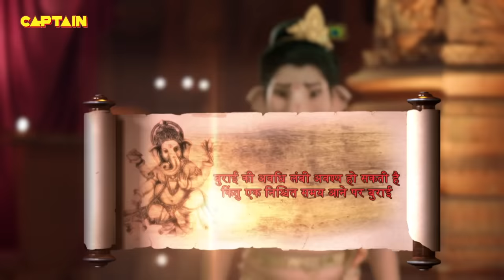देवी लक्ष्मी के श्राप के कारण भगवान विष्णु का सिर हुआ धड़ से अलग || विघ्नहर्ता गणेश भाग.509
Episode 509: Lord Vishnu Face Off With Hayagriva
After spending almost an eternity fighting, Hayagriva and Lord Vishnu get tired and decide to take a break. Meanwhile, all the gods are still confused and are trying to figure out a way to defeat Hayagriva. Meanwhile, Lord Brahma is tensed knowing that Hayagriva had a boon in his favour.